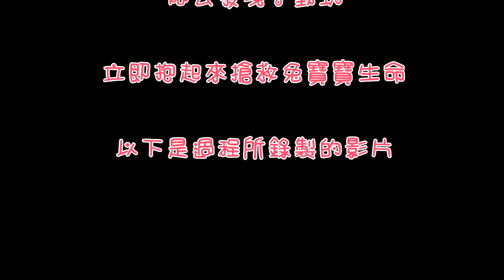搶救幼兔寶寶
母兔阿嬌，因為選擇強壯健康的兔寶寶，而放棄淘汰了體質虛弱，且營養不良的其他幼兔寶寶，阿公發現不對勁，立即搶救，所幸後來搶救成功，兔寶寶活了下來